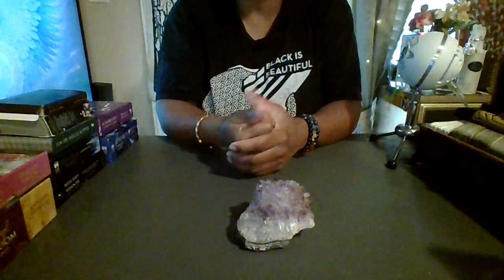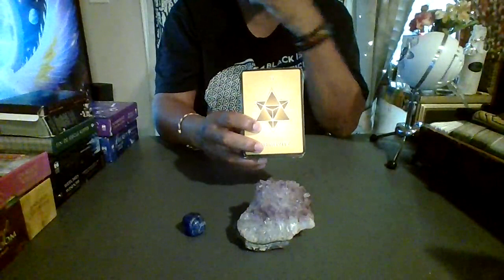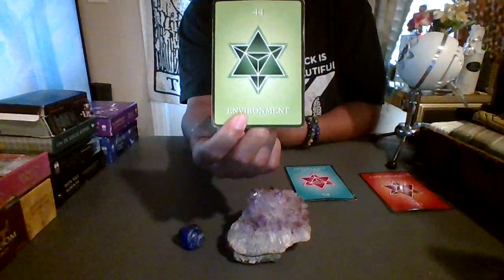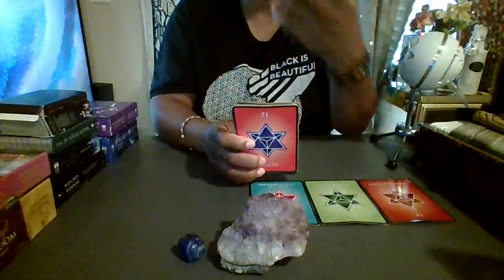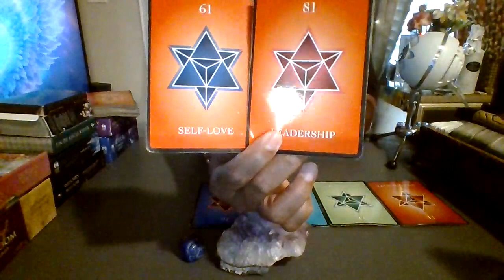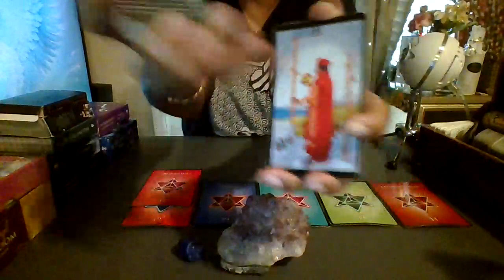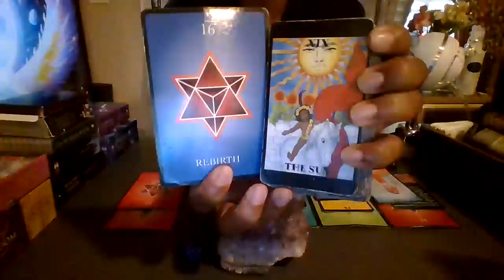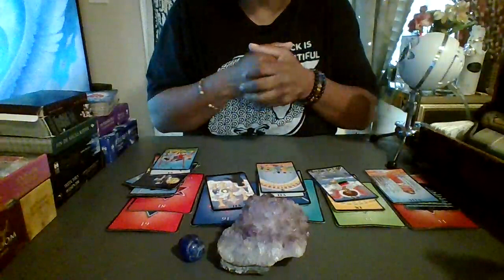Scorpio UR RISE FEELS LIKE THEIR DEMISE⚖️SECRET COMPETITION GETS NO WINS 🧿WISHES FULFILLED💫🙏🏾